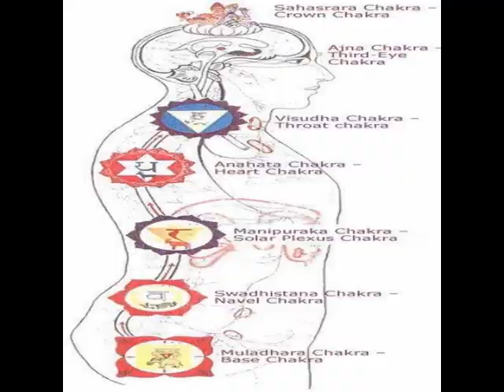Yogi Rupnathji is addressing all the world community 1A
Yogi Rupnathji is addressing all the world community.